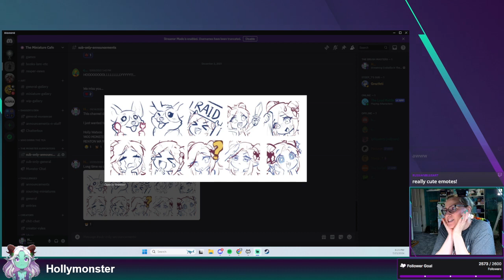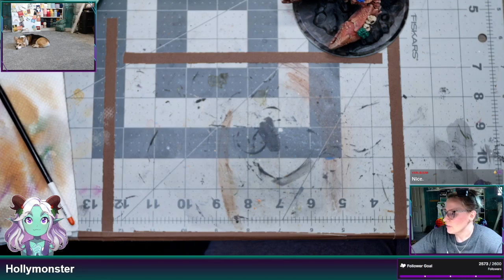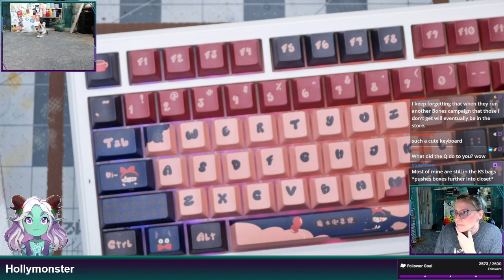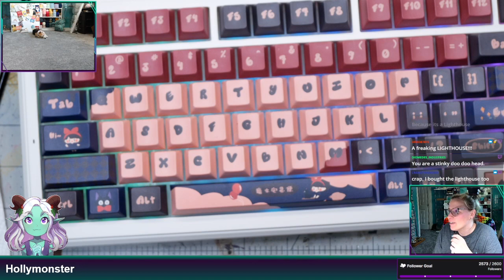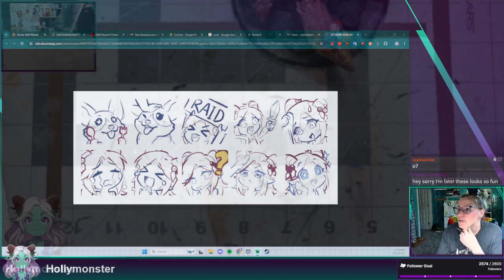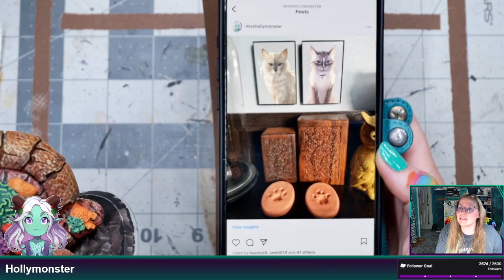Huge Crab from Primal the Awakening (Part 3)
Twitch VOD from July 23, 2024.